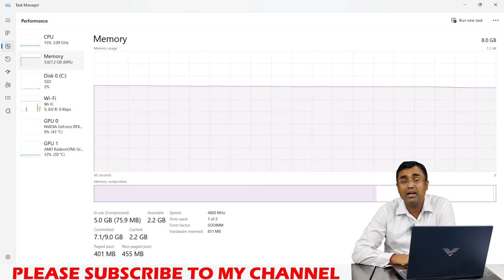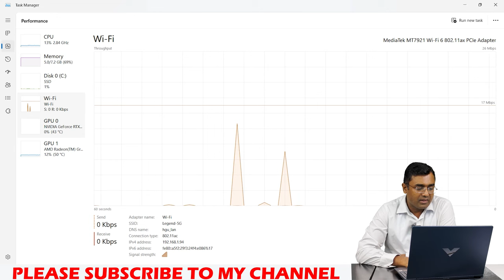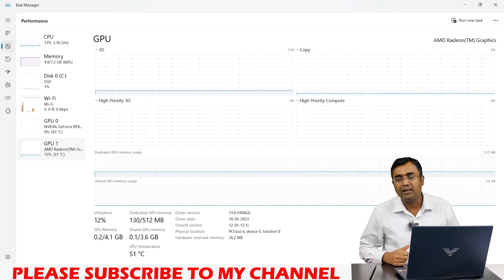HP Victus Laptop fb1001ax fb1002ax Ryzen 5 7535HS Nvidia RTX2050 Best Laptop for Coding & Gaming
HP Victus FB1001AX :- AMD Ryzen™ 5 7535HS , 8 GB DDR5-4800 MHz RAM (1 x 8 GB) , 512 GB PCIe® Gen4 NVMe™ TLC M.2 SSD , 15.6" FHD (1920 x 1080), 144 Hz, IPS, micro-edge, anti-glare, 250 nits, 45% NTSC , NVIDIA® GeForce RTX™ 2050 Laptop GPU (4 GB GDDR6 dedicated) , HP Wide Vision 720p HD camera, Windows 11SL , Microsoft Office 2021 H & S, Mica silver, black chrome logo

HP Victus FB1002AX :- AMD Ryzen™ 5 7535HS , 8 GB DDR5-4800 MHz RAM (1 x 8 GB) , 512 GB PCIe® Gen4 NVMe™ TLC M.2 SSD , 15.6" FHD (1920 x 1080), IPS, micro-edge, anti-glare, 250 nits, 45% NTSC , NVIDIA® GeForce RTX™ 2050 Laptop GPU (4 GB GDDR6 dedicated) , HP Wide Vision 720p HD camera, Windows 11SL, Performance blue, chrome logo.

HP Victus Gaming Laptop FA1060TX Intel Core i5 13500H , upto 4.7 Ghz, 18MB L3 Cache, 12 Core, 16 GB DDR4 3200 , 512 GB SSD, Nvidia Geforce RTX 6 GB 4050 DDR6 Dedicated , 15.6" FHD 144Hz IPS , Micro edge , Anti Glare , 9 MS Response Time , Performance Blue , 4 Cell 70 WH Battery , Microsoft Windows 11SL , Microsoft office 2021 H&S ,

HP Victus Gaming Laptop FA1064TX Intel Core i7 13700H , upto 5.0 Ghz, 24MB L3 Cache, 14 Core, 16 GB DDR4 3200 , 512 GB SSD, Nvidia Geforce RTX 6 GB 4050 DDR6 Dedicated , 15.6" FHD 144Hz IPS , Micro edge , Anti Glare , 9 MS Response Time , Performance Blue , 4 Cell 70 WH Battery , Microsoft Windows 11SL , Microsoft office 2021 H&S ,

HP Omen Gaming Laptop 16-n0345ax , Ryzen 7 6800H , 16 GB DDR5-4800 MHz RAM (2 x 8 GB) , 1 TB SSD , NVIDIA GeForce RTX 3070 Ti Laptop GPU (8 GB GDDR6 dedicated) NVIDIA Max-Q technology, 40.9 cm (16.1″) diagonal, QHD (2560 x 1440), 165 Hz, IPS, micro-edge, anti-glare, Display , Microsoft office 2021 Home & Student , Windows 11 SL

Omen 17 CM2003TX Intel Core i7 13700HX , 16 GB DDR5 Ram , 1 TB SSD , Nvidia RTX 4060 8 GB Graphics , RGB 4 Zone Anti-ghosting Keyboard , 17.3 QHD Antiglare Low Blue Light IPS 300 nits 165Hz Narrow Border flat , Windows 11 SL , Microsoft Office H & S 2021 , 30 days Xbox Game pass

Omen 17 CM2002TX Intel Core i7 13700HX , 16 GB DDR5 Ram , 512GB SSD , Nvidia RTX 4060 8 GB Graphics , RGB 4 Zone Anti-ghosting Keyboard , 17.3 QHD Antiglare Low Blue Light IPS 300 nits 240Hz Narrow Border flat , Windows 11 SL , Microsoft Office H & S 2021 , 30 days Xbox Game pass

Omen 17 CM2005TX Intel Core i7 13700HX , 16 GB DDR5 Ram , 512GB SSD , Nvidia RTX 4070 8 GB Graphics , RGB 4 Zone Anti-ghosting Keyboard , 17.3 QHD Antiglare Low Blue Light IPS 300 nits 240Hz Narrow Border flat , Windows 11 SL , Microsoft Office H & S 2021 , 30 days Xbox Game pass

It's the best video editing laptop.
it can smoothly deal with QHD video editing and lags while editing 4k video.
the game lover can use it for average gaming. so we can say it's a budget gaming laptop